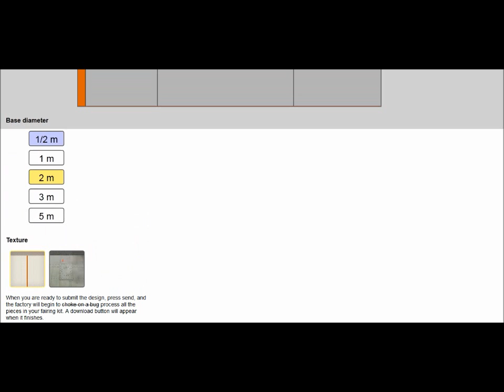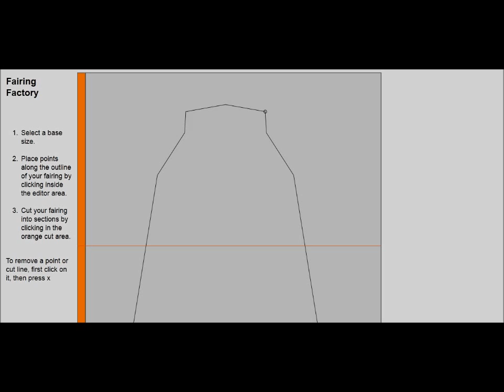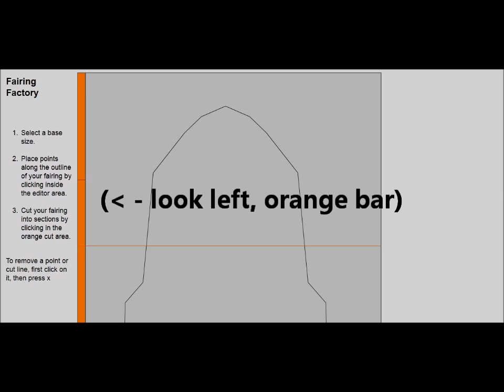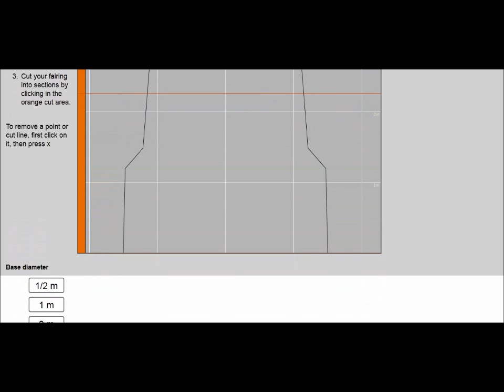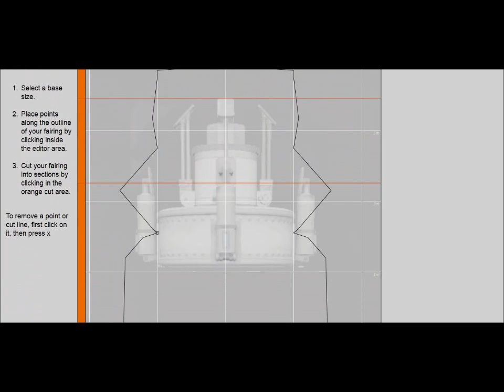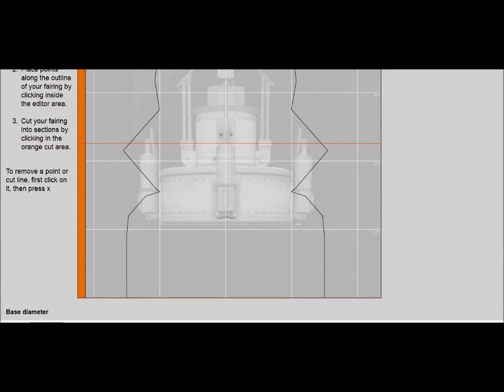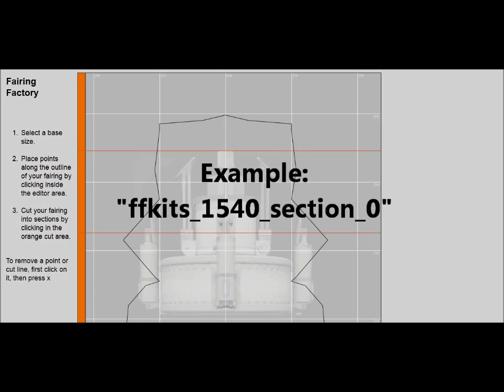How to Use/What is The Fairing Factory (for KSP)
The N1 rocket example was made by NOACeulemans, check it out

How to install mods/parts/plugins/ships video 52 seconds into it shows show fairing factory parts "ffkits_1540_section_0" for example. Also shows where you'd put them (Parts folder).

Merry Christmas(/happy holidays/happy whatever) and thank you all, as always...